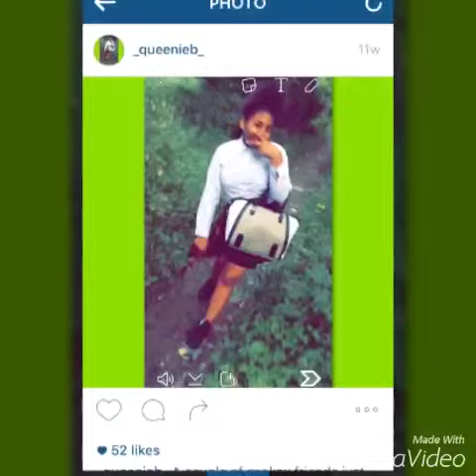Best musical.lys ever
Hope you guys liked this video stay